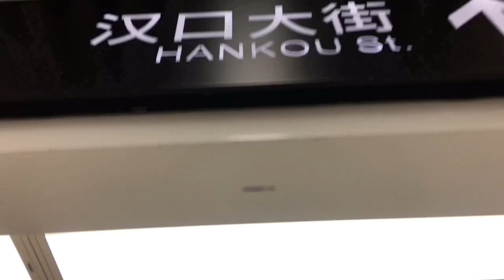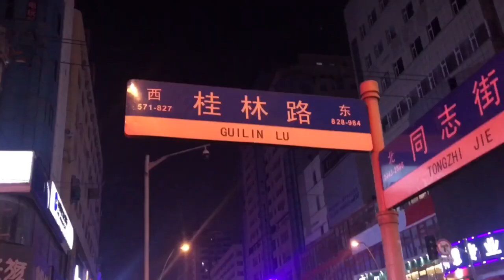China in one min | Changchun | 2019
Yup in one min 😏, you don’t want to get bored watching it, are you?!
Trying my new way of filming and still learning, so what do you think about it ?! if you liked it give it a thumbs up 👍 and let me know what was your opinion of the video or if you want more like this just let me know in the comments below, and also if you have any more ideas of what or how to make the videos 😉...
Thank you ..  ChocoLot 🍫